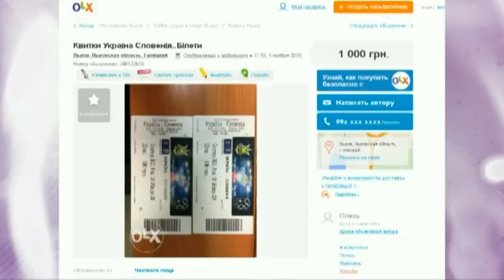Артем Франков, главный редактор журнала «Футбол»